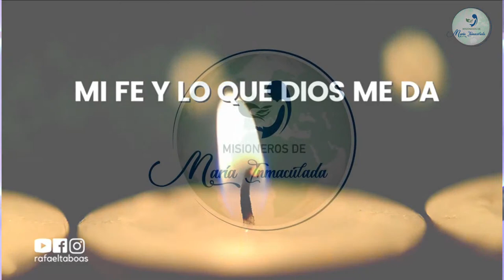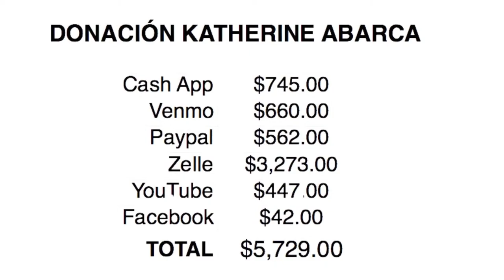#3 Mi fe y lo que Dios me da | Actividad más importante de la vida